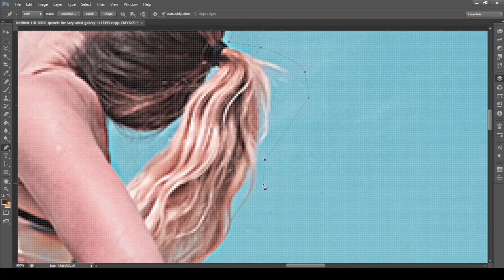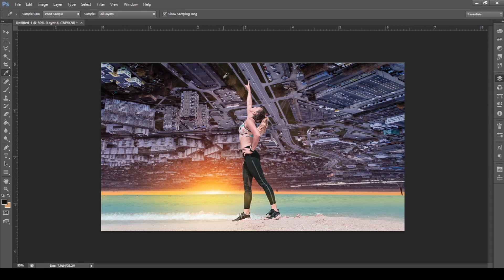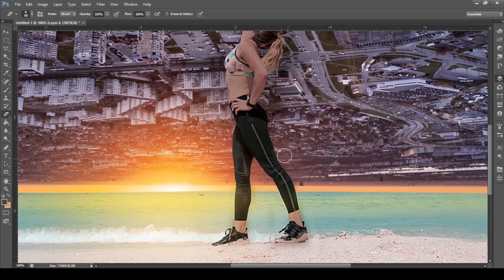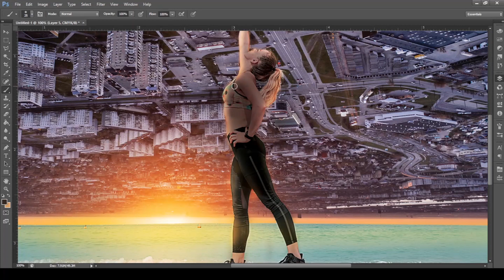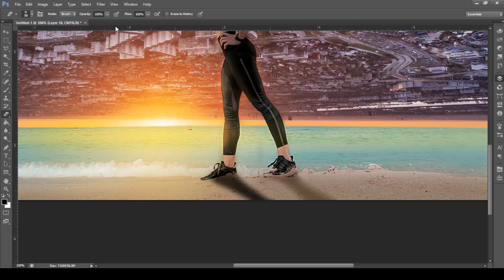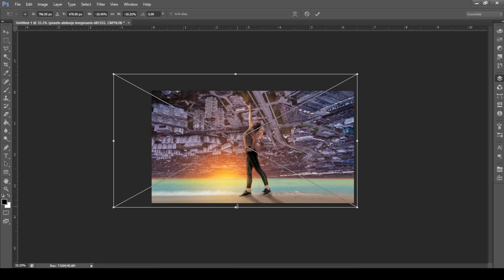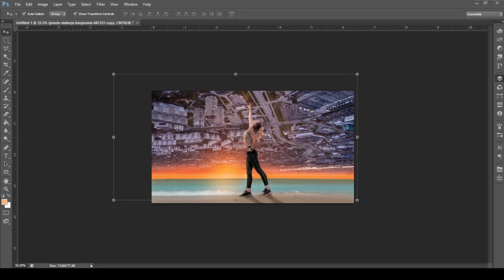A women touch the sky | Photo manipulation in Photoshop